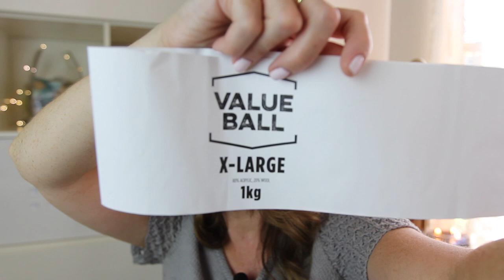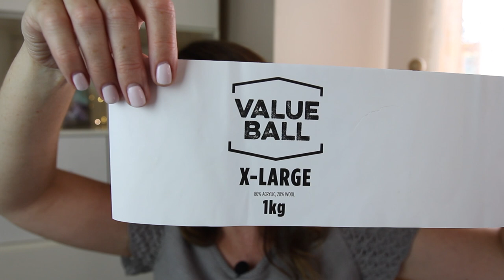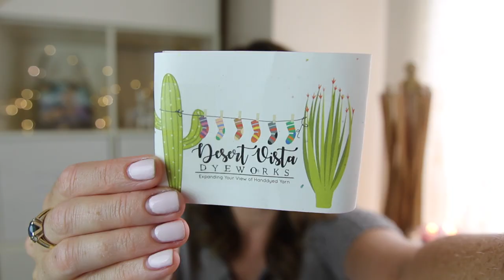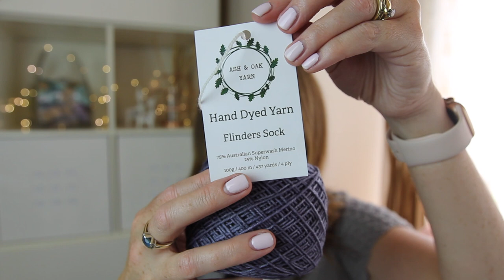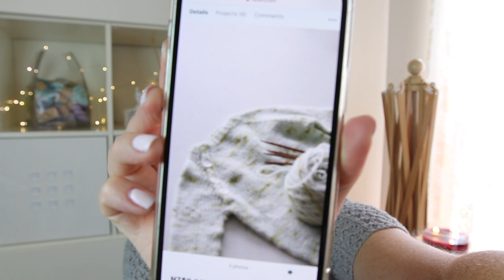FibreBound Knitting Podcast | Episode 4 | blanket knitting and a slight case of caston-itis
Welcome to Episode 4 of my knitting video podcast. In this episode, I tell you about the process of designing a chunky knit blanket and I go on lots of tangents while I tell you about my other projects including socks, shawls and I finally cast on a sweater, but its not for me!

***Giveaway closed as at 1pm ACDT, Sunday 14 March - winner will be announced in Episode 5 ***

You can find me on the interwebs at the following places:
If you are a Yarn Dyer, Maker or Pattern Designer and would like to donate a prize for a giveaway/knit-a-long for the podcast that would be wonderful.

The Seventh Annual Desert Vista Dyeworks Monthly Sock Club

What I have been reading (audiobooks):
I See You by Clare MacKintosh

Thank you so much for watching episode four, I truly appreciate you spending some time with me and don't forget to comment below with your favourite thing to knit or your favourite project!